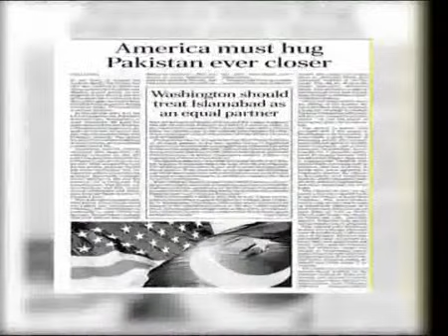Chaudhry Faisal Mushtaq on Pak-China Friendship Part 3 of 5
Chaudhry Faisal Mushtaq (Executive Director CHANGE - in Education, Director Roots School System) talks about 60 years of PAK-CHINA Friendship on Moeed Pirzada's programme "Pak - Cheen Dosti, badalti dunya kay sath sath?" on 19th May, 2011